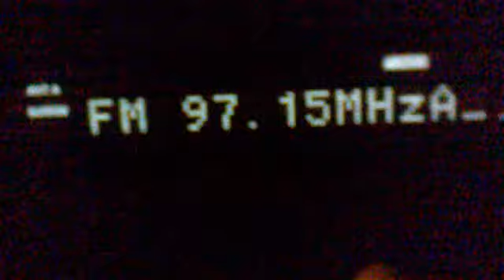BBC Chisinau mai tare ca BBC Bucuresti la Fundulea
propagare tropo - antena orizontala cerc